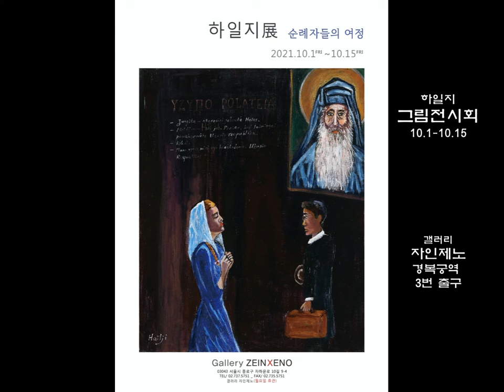하일지展 - 순례자들의 여정/10.1-10.15/갤러리 자인제노(ZEINXENO)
하일지 작가의  그림 전시회, "순례자들의 여정"이
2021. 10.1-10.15/갤러리 자인제노(ZEINXENO)에서 열립니다.

*갤러리 자인제노(월요일 휴관) -경복궁역 3번 출구
서울시 종로구 자하문로 10길 9-4
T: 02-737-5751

*음악 : 캐논